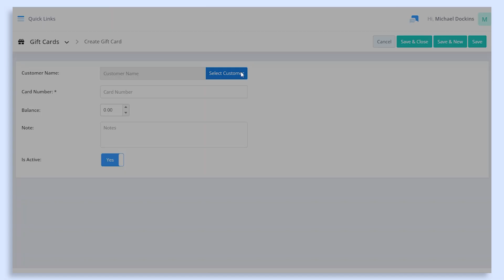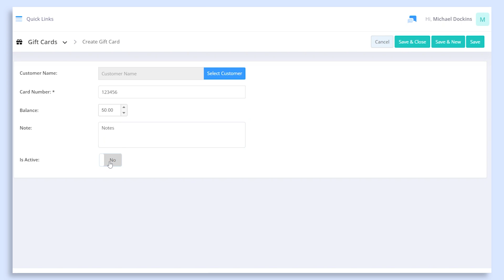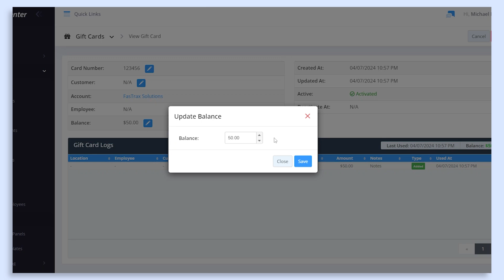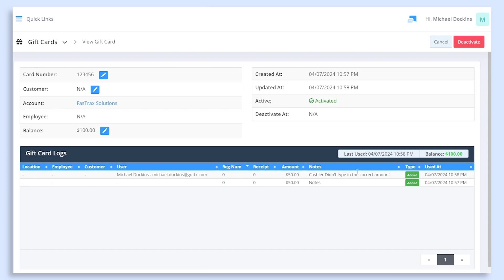Gift Cards Module in Control Center (FTx POS Training)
Learn how to use the Gift Cards module in Control Center with this video. This tutorial shows you how to create, activate, and modify gift cards, as well as track transactions to improve your operations.